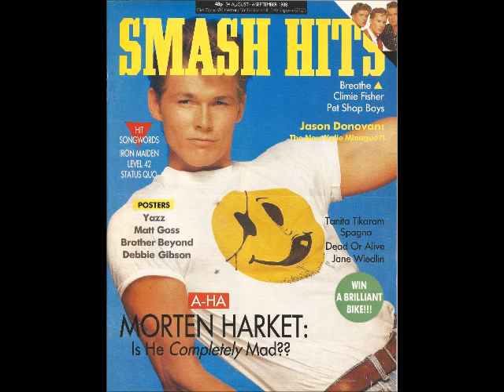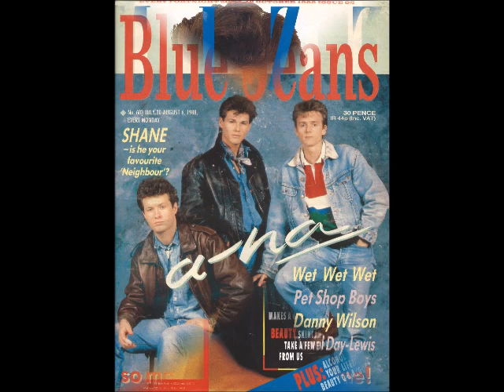A-ha on the Gary Davies show on BBC Radio 1, August 1988